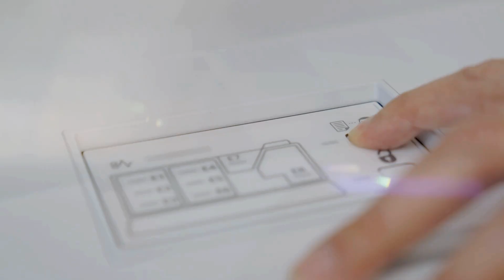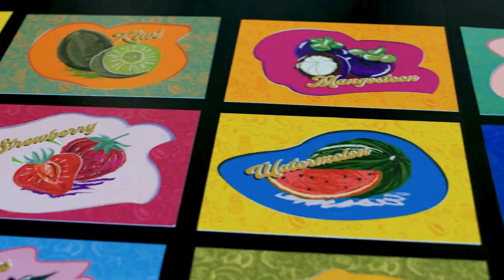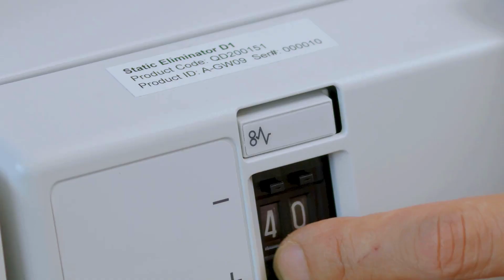Revoria PC1120 Productivity Test by Fujitech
"Productivity is never an accident. It is always the result of a commitment to excellence, intelligent planning, and focused effort." --Paul J. Meyer

Whenever you subject the Revoria PC1120 to your deadlines, it consistently excels. Witness its success firsthand!

Would you like to find out more? or give our solution specialist a call.